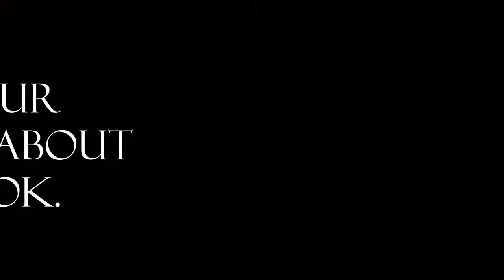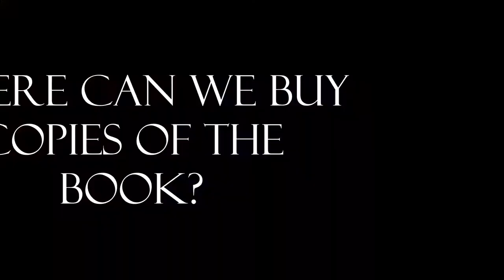The Darkness at Dawn by Pamela Roberts Lee AUTHOR VIDEO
Pamela Roberts Lee is a former Air Force Judge Advocate and retired U.S. Department of Justice Trial Attorney who has appeared in courts throughout the United States. She currently lives in Alamogordo, New Mexico with her husband Matt, where she is Chair of the Planning and Zoning Commission. Her vision for writing The Darkness at Dawn comes from her knowledge of her ancestors, including the story's protagonist, John Lee, and from her belief that all Americans would benefit from learning about America's turbulent 1600s.